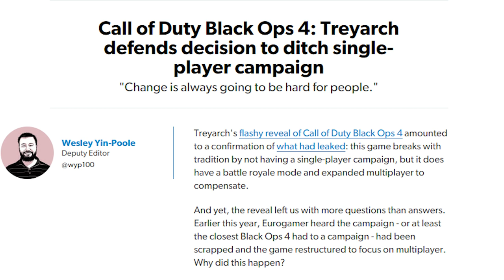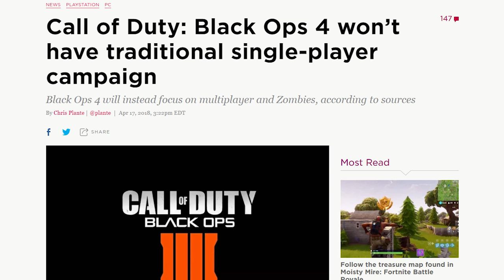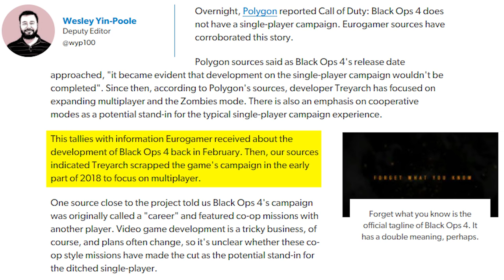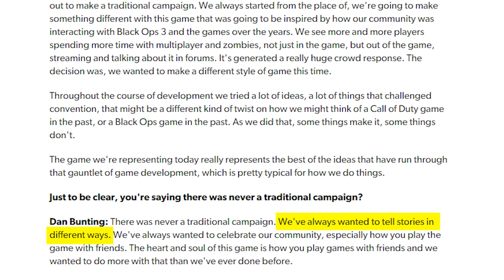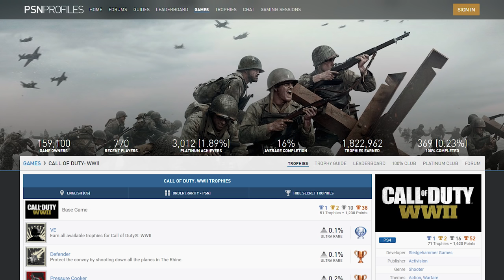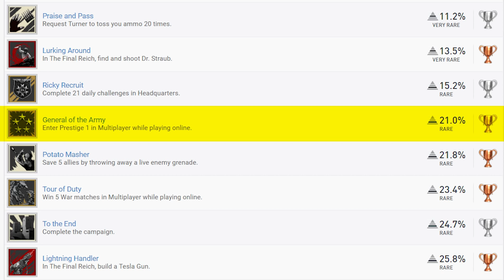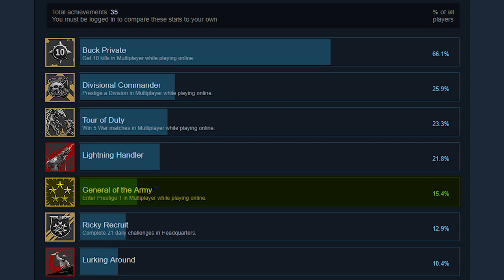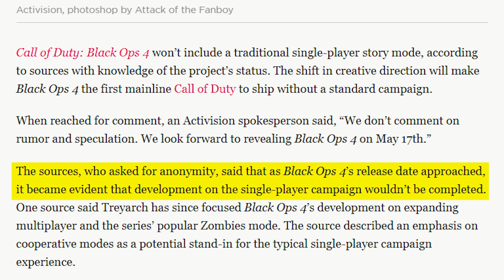Treyarch's Explanation for Ditching Black Ops 4 Single Player Campaign is a Blatant Lie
TOP PATRONS
- Thelionsam (Cipher)
- KMille (Boss)
- ComfyHat (Boss)
- J Black (Boss)
- Justconst (Boss)
- Hiroshi Miyagusuku (Boss)
- Andrew Hendricks (Boss)